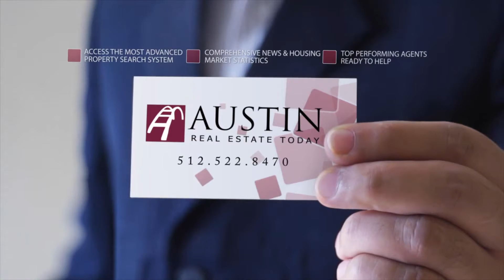Legend Oaks Austin | Legend Oaks Homes for sale | Austin Real Estate Today | Austin Realty Q3 2012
Legend Oaks Austin Realty Update for Q3 2012 for Austin Real Estate Today Radio | Austin Realty Podcast with Kevin Cottrell of Re Max Austin Skyline and Perry Henderson of Prudential Texas Realty.

Review of Q3 Legend Oaks Austin house sales data for 2012 including:

Sales Third Qtr 2012 in Legend Oaks Austin real estate market ($4.5MM vs. $3.85MM 2011) +16.9%
 16 vs. 15 Sold Units in Legend Oaks Austin Texas (2012/2011) +6.6%
25 vs. 29 Days on market for homes sold in Legend Oaks (2012/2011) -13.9%
Median Price of Sold homes during Q3 in Legend Oaks Austin $283,000 vs. $262,000 +8%